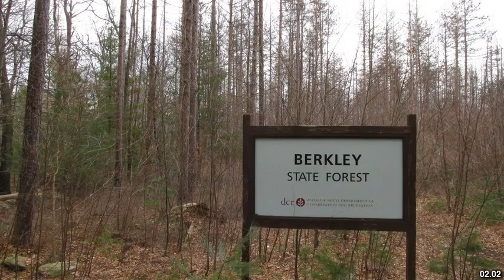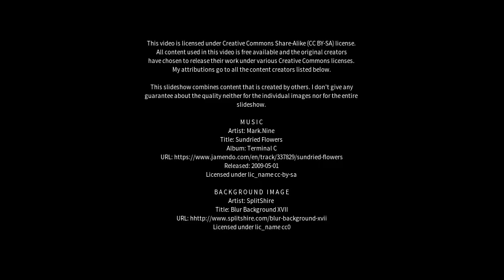Best places to visit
Best places to visit - Westmeadows (Australia) Best places to visit - Slideshows from all over the world - City trips, nature pictures, etc.